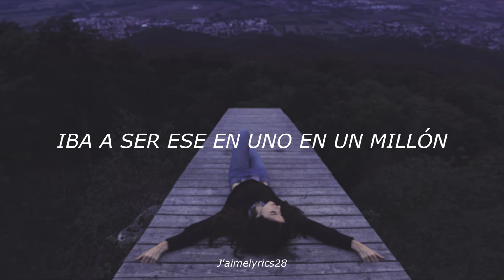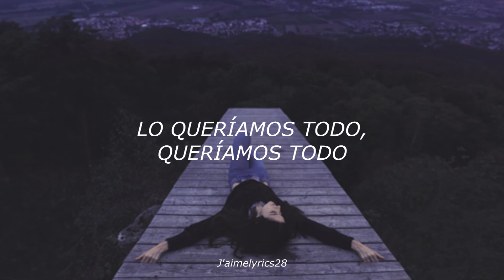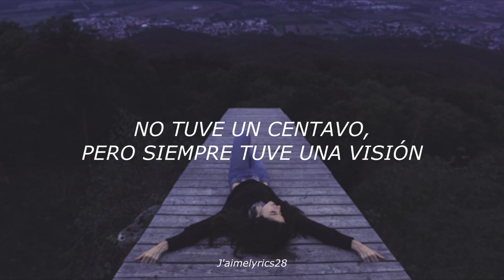High Hopes (Traducción Al Español) - Panic! At The Disco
Mama said
Fulfill the prophecy
Be something greater
Go make a legacy
Manifest destiny

Mama said
Burn your biographies
Rewrite your history
Light up your wildest dreams
Museum victories, everyday

Mama said
It's uphill for oddities
The stranger crusaders
Ain't ever wannabes
The weird and the novelties

They say it's all been done but they haven't seen the best of me
So I got one more run and it's gonna be a sight to see